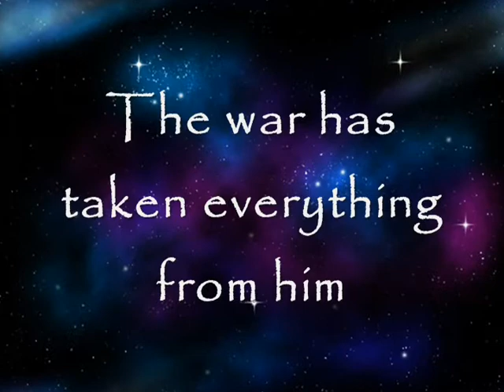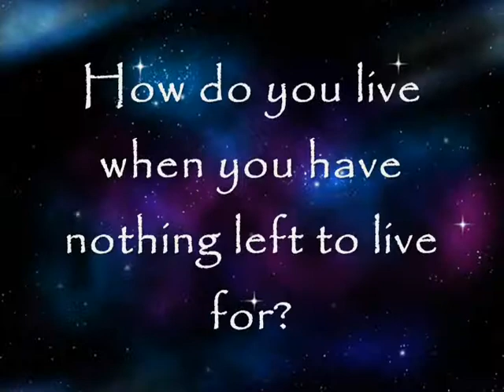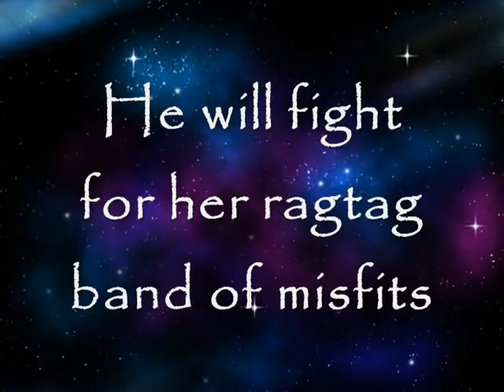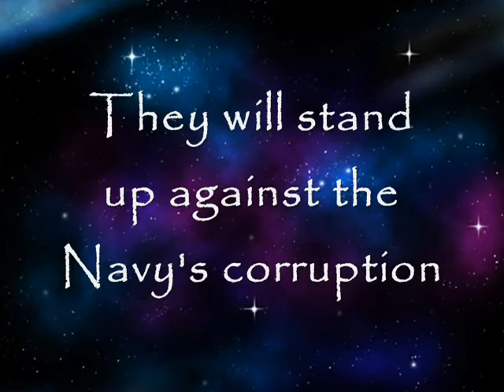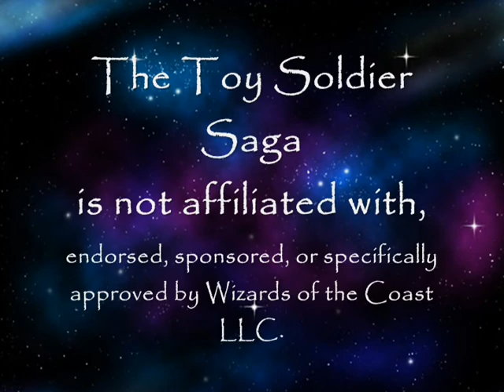Sable's Privateers Book Trailer ⚓🌠| Toy Soldier Saga Book 4 | war space opera gunpowder fantasy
You know the story.

War. Adventure. Love. Betrayal. Courage. Redemption. Sacrifice. And the fate of worlds in the balance.

But you've never seen it like this.

WANT TO READ SOME TOY SOLDIER SAGA STORIES?

Chasing Fireflies: A Summer Romance Anthology (Includes "Eye of the Storm")

This is a trailer that I made for the I am writing, "Sable's Privateers," which is the third book in the "Toy Soldier Saga," originally set in the Spelljammer® fantasy universe, now set in its own consistent universe. Currently it is still a work in progress.

Synopsis: In the aftermath of the Second Great War, still reeling from the destruction of his planet and his betrayal by the Avalonian Imperial Navy, elven marine "toy soldier" Shaundar Sunfall dodges Naval prosecution and joins up with his sister to become a privateer.  Can this ragtag band of misfits teach him how to trust again? Can they help him to fight the Navy's corruption?

This trailer uses footage from the following video games: Black Prophecy, Final Fantasy VIII, Lineage II: The Chaotic Chronicle, and Warcraft III.  It also uses footage from Dungeons & Dragons, Final Fantasy VII: Advent Children, Pirates of the Caribbean IV: On Stranger Tides, Treasure Planet, and the Discovery Channel's Warrior Women: Grace O'Malley.

Awesome space footage is from images taken by the Hubble Space Telescope.

Spectacular Spelljammer® graphics and that great video sequence of the elven man-o-war crossing space is from Silverblade the Enchanter.

Music & Audio Credits: "Unfinished Life" by Audiomachine, "Sky Titans" by Two Steps from Hell, "Privateer" by Michael Longcor.

No challenge to copyright is intended by my use of any of these materials.

Spelljammer® and its logo is a trademark of Wizards of the Coast LLC in the United States and other countries.

This site may use the trademarks and other intellectual property of Wizards of the Coast LLC, which is permitted under Wizards' Fan Site Policy. For more information about Wizards of the Coast or any of Wizards' trademarks or other intellectual property, please visit their

Diane's Books: